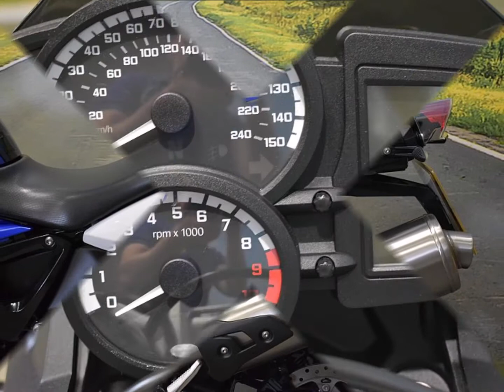LF66HTU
Call CMC Coleshill on 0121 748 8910 to enquire about this bike or visit CMC Motorcycles Jack O’Watton ind est Coleshill, Birmingham B461NU